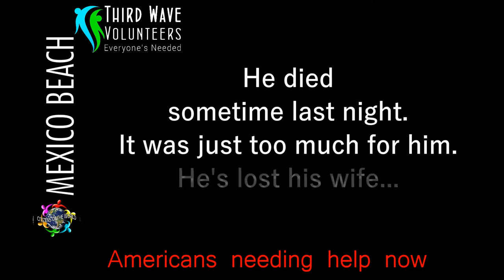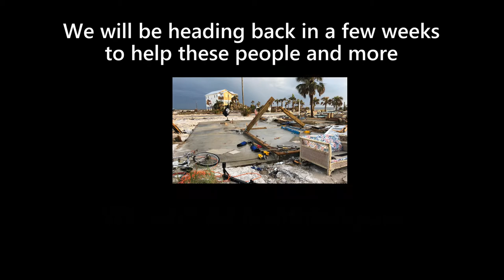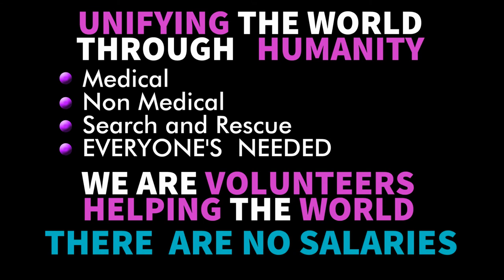SURVIVING A CAT 5 HURRICANE - SURVIVORS TELL THEIR STORIES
People tell their stories of survival during and after Hurricane Michael in the devastated Florida Panhandle as we deliver humanitarian aid and disaster relief.
NEW VIDEOS OF OUR WORLD HUMANITARIAN - DISASTER RELIEF - FIRST RESPONDER EFFORTS.